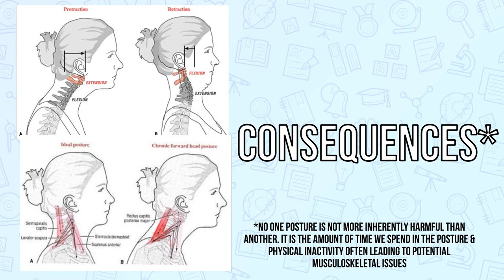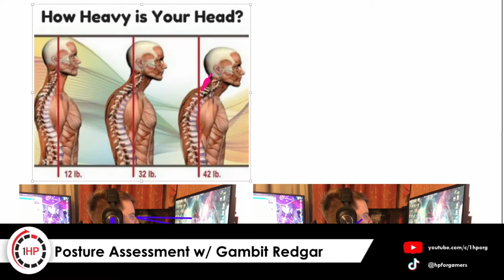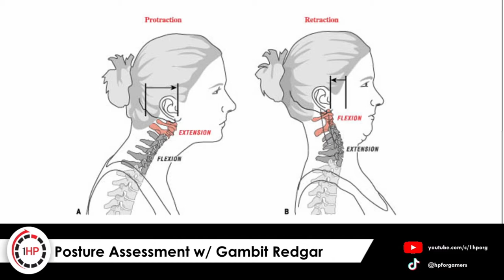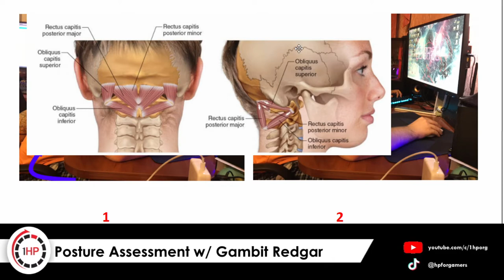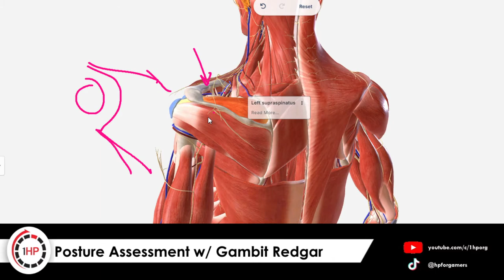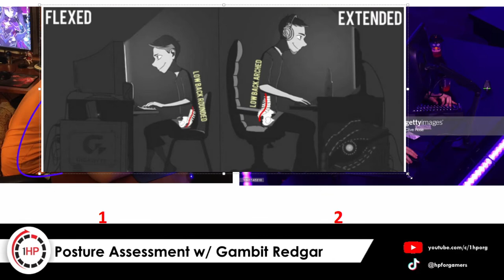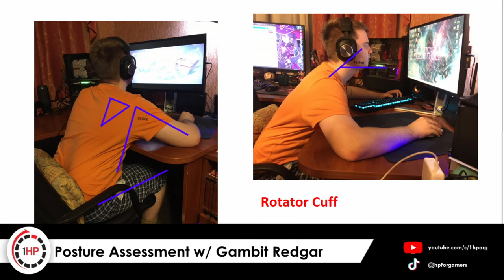I talk with Gambit Redgar and Analyze his Posture & Ergonomics Live! | Gaming Posture & Ergonomics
The video everyone has been waiting for. The actual analysis of Gambit Redgar's posture and what the possible consequences are for his physical health. In this video we explore my main concerns for his posture based on some photos he had sent me AND with Redgar actually present so I can educate him about what the possible consequences are. Two of my largest concerns were at his NECK and LOWER BACK. You guys will see why in the video but we also go through the exercises that can help you if you sit like this FOR EXTENDED PERIODS OF TIME cause remember no posture is inherently harmful it is the amount of time we sit in that posture and physical inactivity which lead to issues.

This is also why Redgar does not have significant musculoskeletal issues / concerns - because as we showed in Part 1 - he exercises regularly :) As usual here are the time-stamps:
0:00 Introduction
1:40 Why I gave Redgar a B- for his posture
03:01 - Understanding neck position and it's possible consequences
8:19  -  Arm Position influencing key muscles in the shoulder
10:04 - Possible shoulder issue leading to Redgar's Gym Pains
15:40 - What kind of chair will be helpful for Redgar?
16:51 - Postural Endurance exercises, headache considerations
19:35 - Redgar's Low back position & possible consequences
21:52 - Exercises to help Redgar with low back injury prevention!
28:52 - Why we need to focus more than just strength with injury prevention! Stay mobile :)
32:45 - Monitor Distance considerations & Eye fatigue
34:45 - Your body has a health bar! Build up that HP!
37:42 - What is the most important thing you've learned as a professional player this past year

How to pick the best chair for gaming?

Shoulder Cooldown Exercises for Gamers | Reduce Pain & Improve Performance | 1HP

About 1HP:

I’m Matt Hwu, the creator of 1HP. If you are looking for simple advice on how to prolong your gaming career, you’ve come to the right place.

If you’re like most gamers out there – casual, competitive, or professional gaming – your health is the LAST THING you want to prevent you from gaming. This is where I come in. Here at 1HP, I focus on providing simple guidelines for gamers to keep them gaming.

I’m happy that you are here. My belief in helping you is simple: Live well so you can game well. It means you are proactive in learning about yourself, your health, and how you can not only improve your quality of life but your quality of gaming.